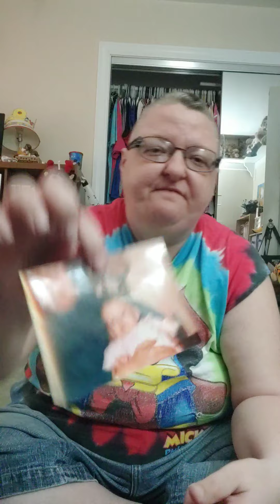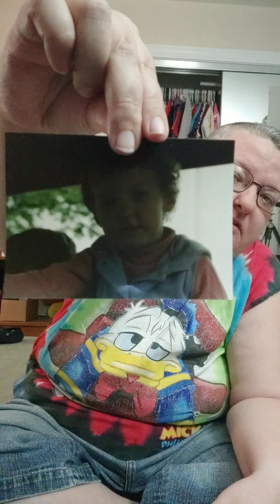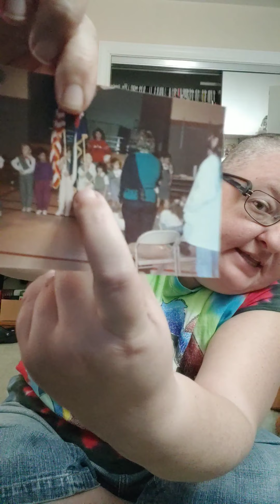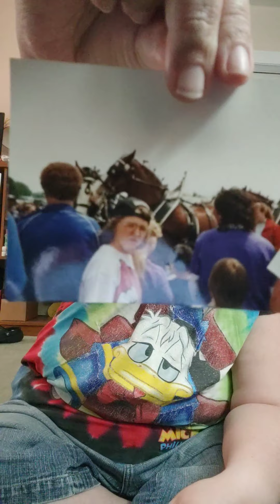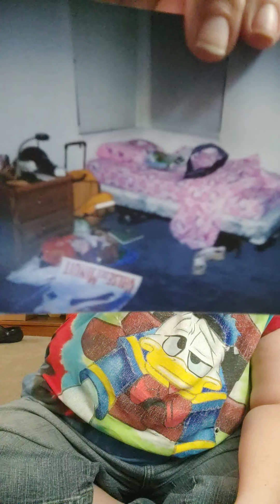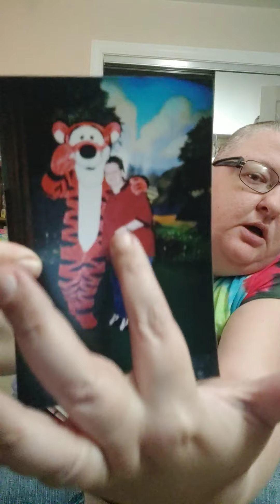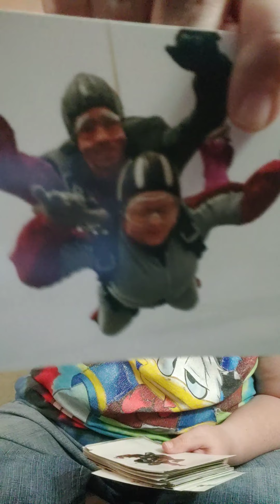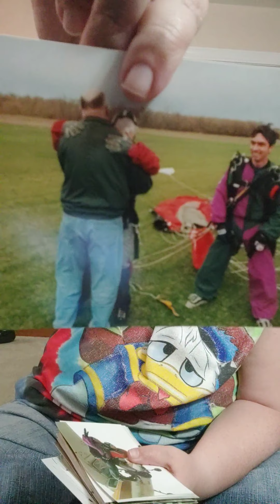FTM Pictures of me!